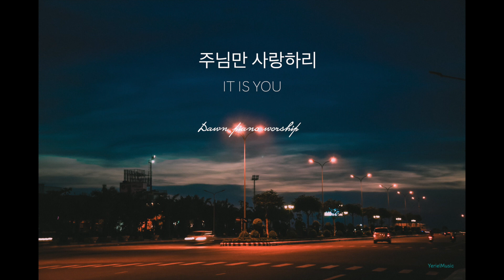[Dawn Worship] 주님만 사랑하리 It is you / Yeriel Music 예리엘 뮤직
새벽 시간, 혼자 드리는 예배에 가끔 찬양을 하면 이렇게 나눌께요.^^
여러분에게도 평안이 임하시길 기도합니다 :)

[Credits]
Arranged by Yeriel
Performed by Yeriel